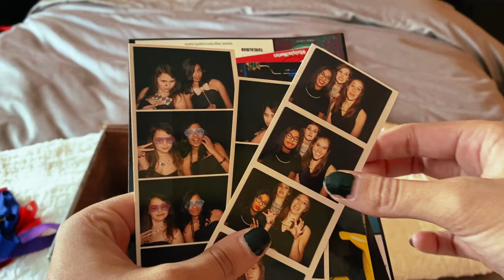Aanya Jhaveri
Meet Aanya Jhaveri, intern turned Risk Analyst in New York City. Learn how she spent her internship learning as much as possible about the industry, which resulted in the chance to keep growing at Millennium.